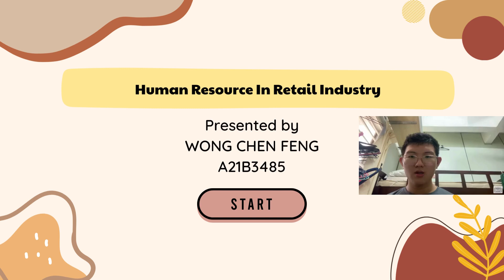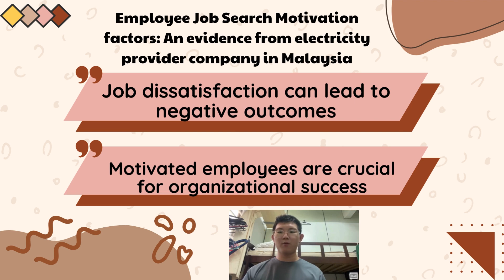ARS4083 L1 Individual Task